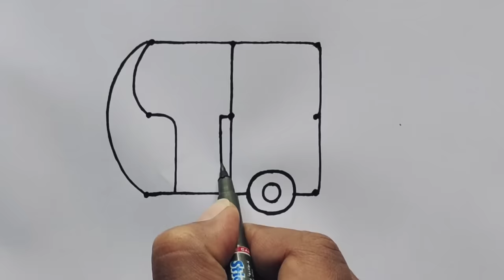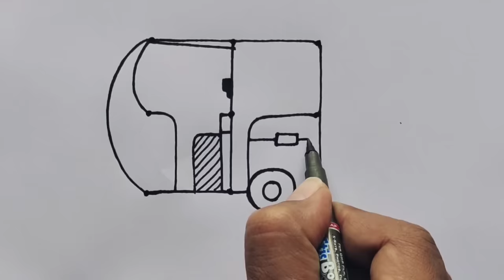Auto Rickshaw रिक्षा Drawing चित्र From 9 Dots डॉट्स से आसानीसे बनाना सिंखे